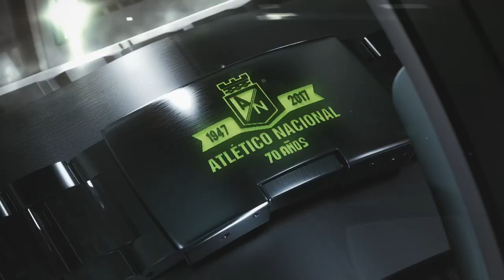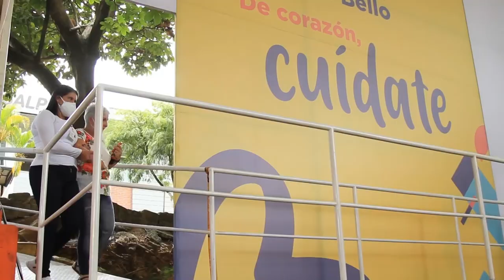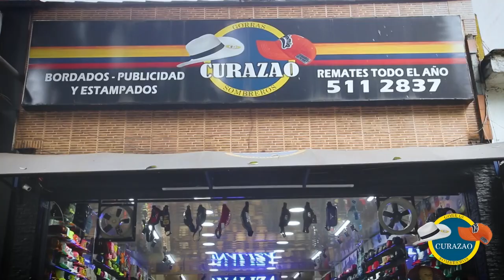EL SUPERDEBATE 11 DE ABRIL DE 2021